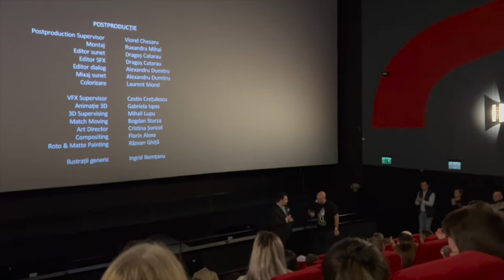Avanpremieră "Copacul Dorințelor: Amintiri din copilărie" la Ploiești Shopping City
Video de la avanpremiera filmului caritabil "Copacul Dorințelor: Amintiri din copilărie". Proiecția a avut loc miercuri, 23 martie 2022, la Cinema City din mall Ploiești Shopping City.